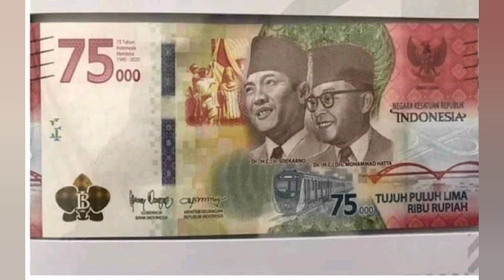MATA UANG INDONESIA DARI MASA KE MASA